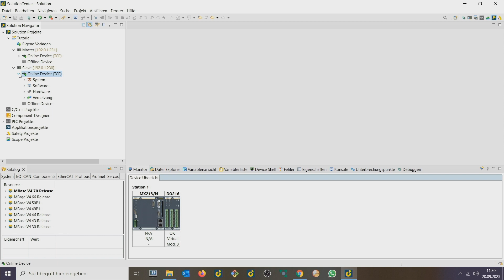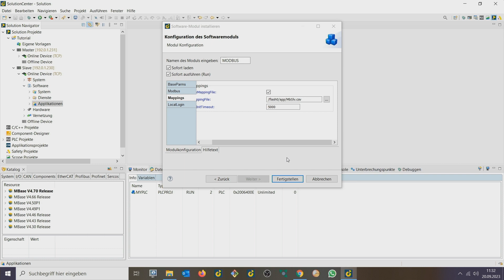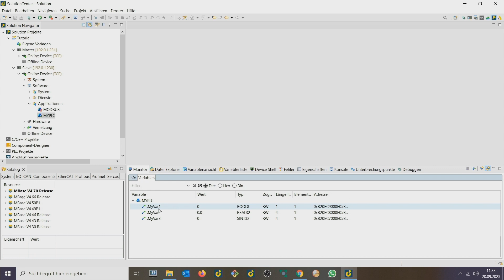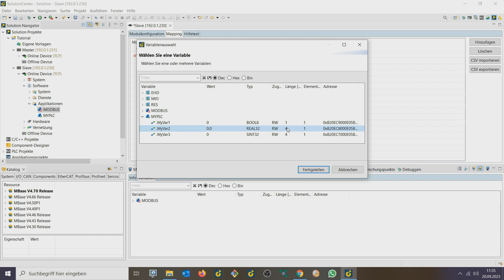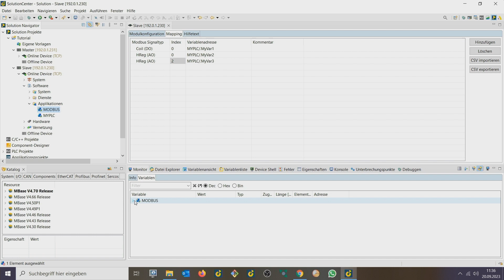Kapitel 19 - Konfiguration eines Modbus Slave TCP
In diesem Tutorial zeigen wir, wie einfach es ist, einen Modbus Slave TCP zu konfigurieren. Von der Konfiguration bis zur erfolgreichen Einbindung in das Netzwerk führen wir Schritt für Schritt durch den Konfigurationsprozess. Dieses Video bietet eine klare Anleitung für die erfolgreiche Konfiguration eines Modbus Slaves.

▬ Über Bachmann electronic ▬▬▬▬▬▬▬▬▬▬▬

Automatisierung, Netzmessung und -schutz, Visualisierung und Zustandsüberwachung von Maschinen und Anlagen: Das ist die Welt von Bachmann, unsere Kompetenz und Zukunft.

Mit Headquarter im österreichischen Feldkirch und mehr als 500 Mitarbeitenden weltweit, sind wir ein stark expandierendes Unternehmen und entwickeln einzigartige Automatisierungs- und Systemlösungen für Kunden rund um den Globus – und das schon seit über 50 Jahren.

Unsere Kompetenzfelder erhalten in den Branchen Energie, Industrie und maritime Anwendungen ihre ganze Entfaltungskraft. Überall dort, wo Umgebungsbedingungen besondere Anforderungen an Systeme und Lösungen vorschreiben, sind wir zu Hause.

▬ Erfahre mehr über Bachmann ▬▬▬▬▬▬▬▬▬

▬ Noch Fragen? ▬▬▬▬▬▬▬▬▬▬▬▬▬▬▬▬▬